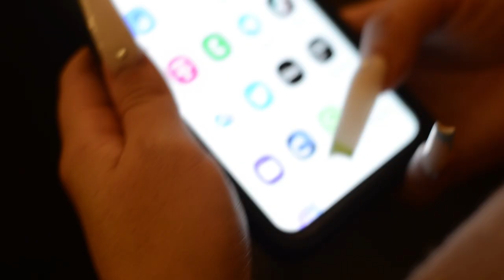🔥 CUANTO DOLOR 👉 VIDEO OFICIAL 4K ARTISTA OLIVER CONTRERAS ~ EXÌTO SONIDERO 2023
VIDEO CLIP OFICIAL 4K 👉 CUANTO DOLOR DE AMOR ❤️‍🔥 ARTISTA OLIVER CONTRERAS  ~ ESTRENO SONIDERO